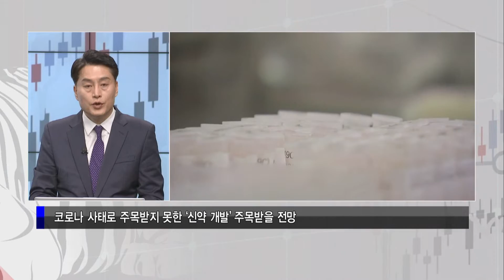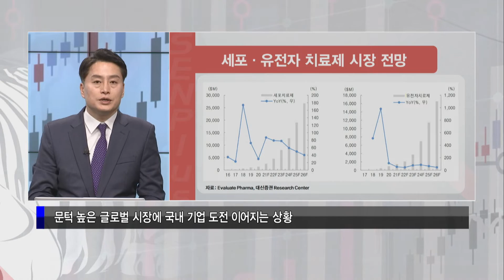[글로벌 제약 리더에게 듣는다] 2022년은 코로나에 빛을 못 본 '신약개발·유전자·세포치료'가 강할 것이다!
2022년은 코로나에 빛을 못 본 '신약개발·유전자·세포치료'가 강할 것이다!